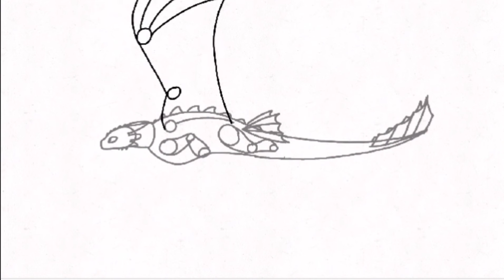Animation practice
Welp. Here is me suffering trying to animate lol. I found an epic animation tutorial channel that goes by the name of Pixi-Gags. They break down an animation so it's really easy to understand. Why not go check them out? For the were able to inspire me to animate after like a year of my first few epicly failed attempts at animation memes.

So first I tried a dragon breathing fire. It could have gone better. Looks a little too fast at one point and too slow at the other. Then I did a dragon flight cycle. Decided to use a night fury because I'd figure the shorter neck and limbs would make it a little easier for me. Plus I'm really familiar with the anatomy of night furies. But anyways...the wing fingers aren't moving quite as I'd like it. they should be bent forward the entire time the wing moves back up, but ah well. I am trying to fix this with lineart 👀

I probably made this too long for a short but whatever. I'm out~

Flipaclip was used for animating